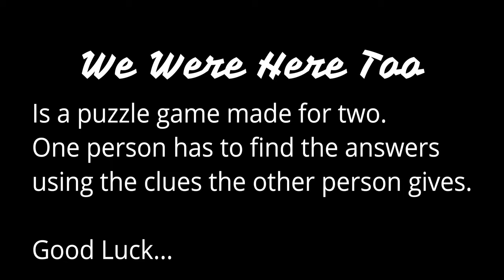Confusing Pictures - We Were Here Too Part 5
RaZoR just doesn't understand discriptions and gets frustrated!